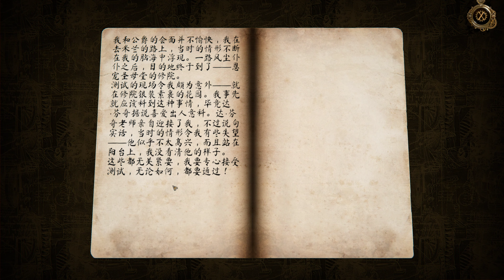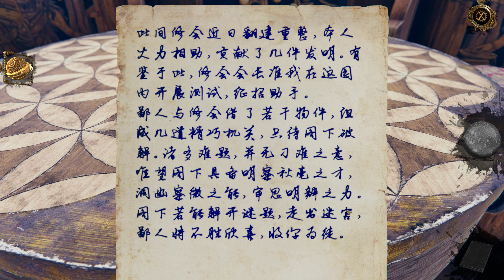《達文西密室2》[簡中] The House of Da Vinci 2《达芬奇密室2 》『ザ・ハウス・オブ・ダ・ヴィンチ2』Ch.2.1【糖吵栗子】◦PC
😀*Genre(類型): 冒險, 解謎, 策略, 懸疑, 指向點擊, INDIE.
★簡中★燒腦解謎★難度單一稍高.正因如此謎粉愛不釋手.時空回溯到義大利文藝復興時代,一睹當代藝術的容貌;飽嘗中世科學的饗宴.貼圖畫質差強人意.無爭分奪秒/打闘動作要素.機關機械迷題深奧微妙,不會偏離邏輯與合理性.考驗觀察力與耐心.穿梭時空,回到過去,發掘異同,改變現狀.全程英語,配上中文,文本用心.游標停物品上時,不會出現提示,好是增加探索樂趣,壞是比較費時.
🌀連結 Neogamania糖吵栗子(on Steam) 追踪更多評測或情報

Ch.2.1=Chapter 2 Playing
steam